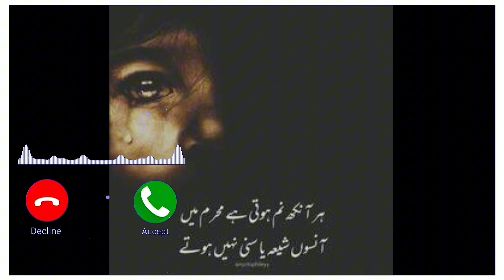beautiful islamic ringtone | ringtone ☪️ viral beat popular islamic ringtone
ringtone | ringtone | New islamic ringtone